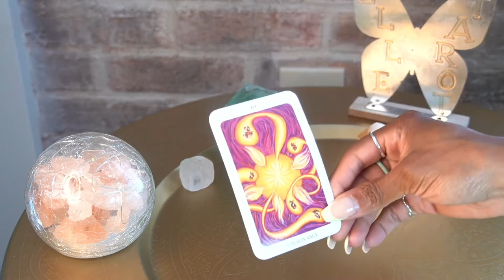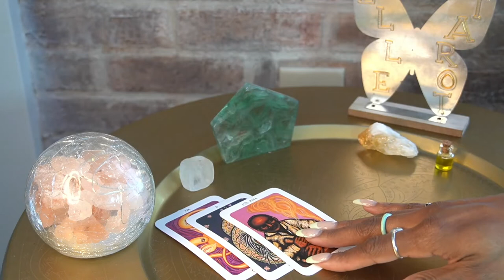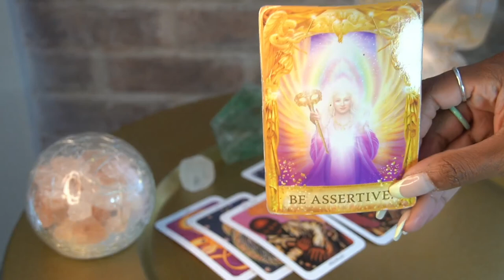VIRGO AUG '22 TELL THIS FOOL HOW YOU REALLY FEEL